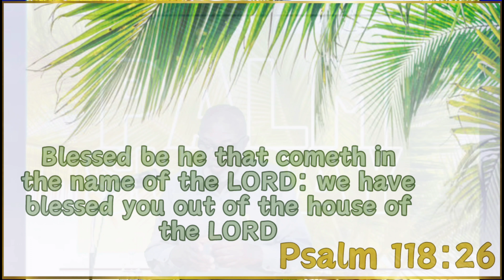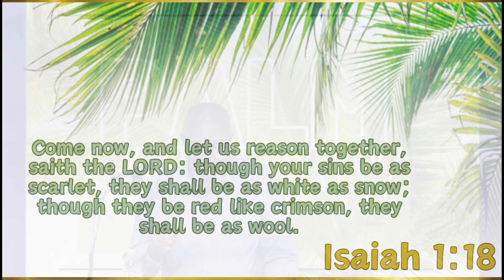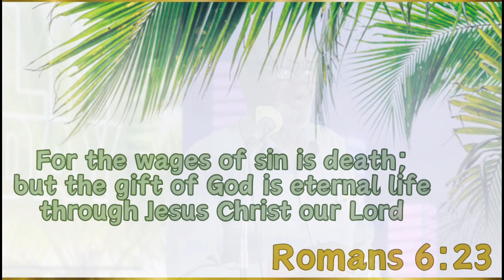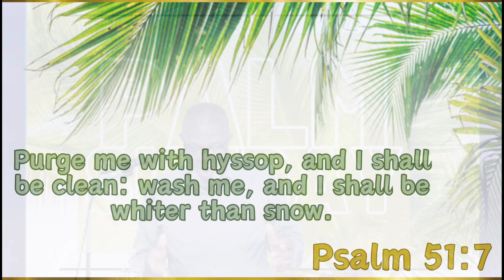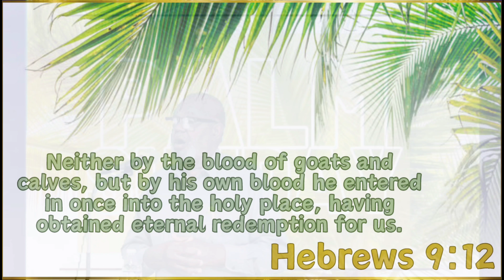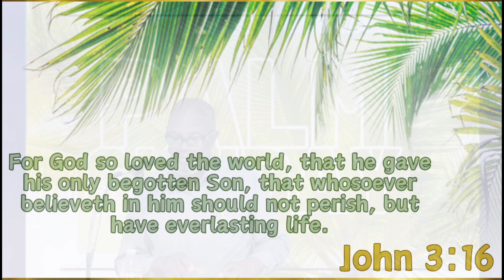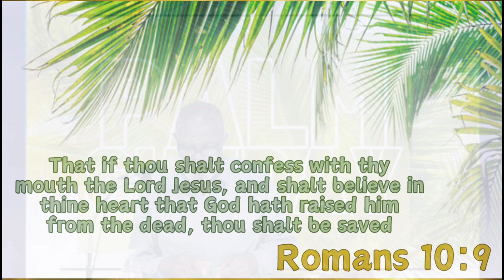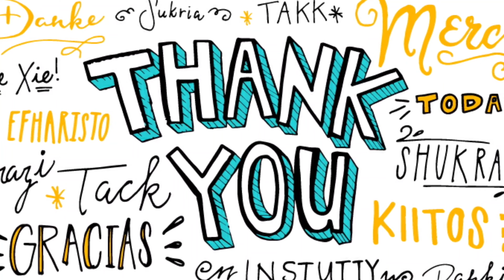Palm Sunday [OPEN DOOR '24]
Pastor Nate Johnson
3/24/24